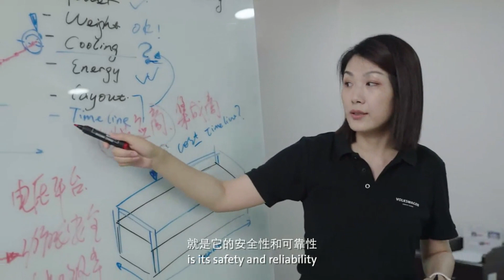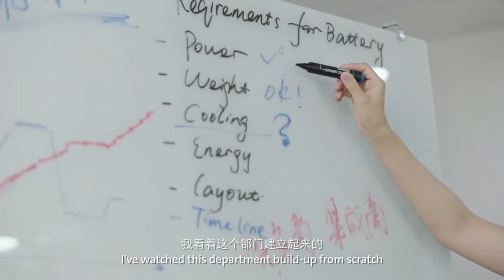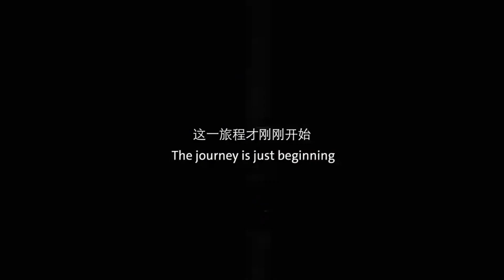VW Making Passenger Drones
V.MO - V.MO - first electric Vertical Take-Off and Landing (eVTOL) passenger drone prototype